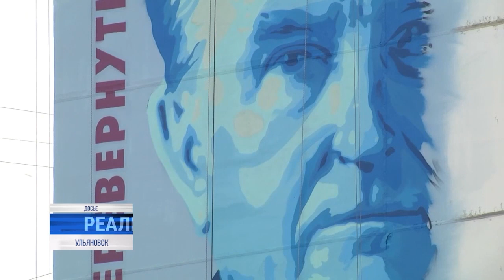Всё Приволжье изрисовано. В рамках приличия, в формате и в ФОРМARTе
"Следуй за знанием", "Перевернутый урок", "Знания - космос", - уже из названия работ участников четвёртого фестиваля стрит-арта "ФормАрт" становится понятно: в этом году главная тема конкурса - образование, а конкретно, год педагога-наставника.

Чем удивили жюри уличные художники в этом году, расскажем далее.⠀⠀⠀⠀